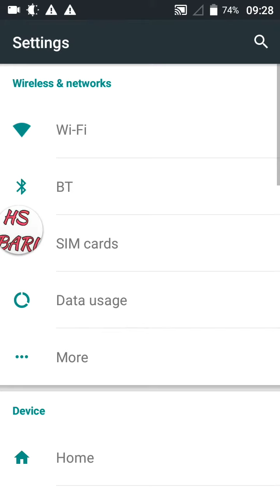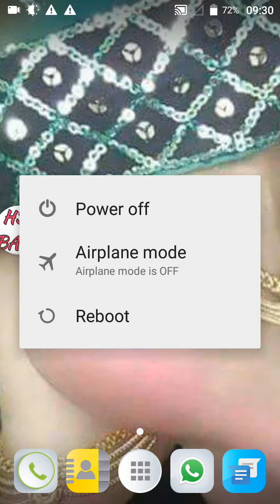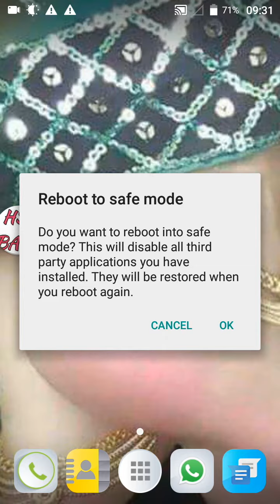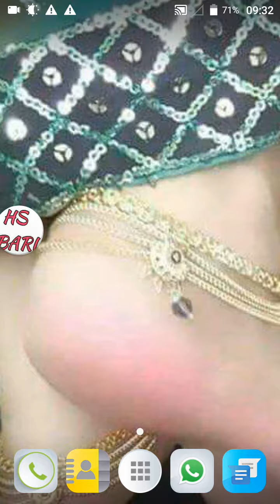how to switch on micromax e451 in safe mode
In this video, I show you how to enable safe mode on your Android phone. I show you two different methods of doing this, one for Android 4.0 and below, and the other for Android 4.1 and above. Safe mode disables all third party applications on your Android phone and is meant to help you troubleshoot your device. To enable safe mode, power off your device. Turn it back on normally, and as soon as the screen turns on press and hold the volume up and down buttons simultaneously until Android finishes booting up.